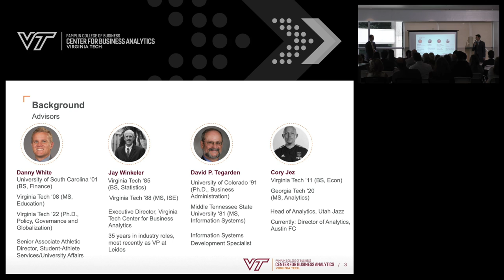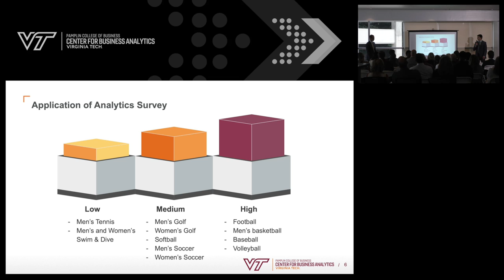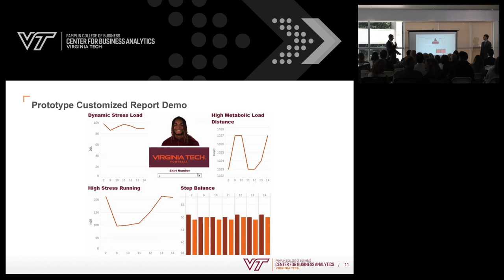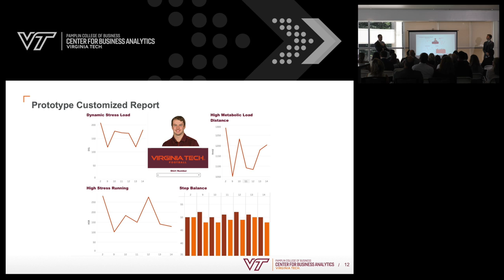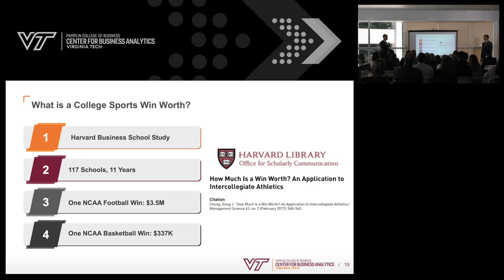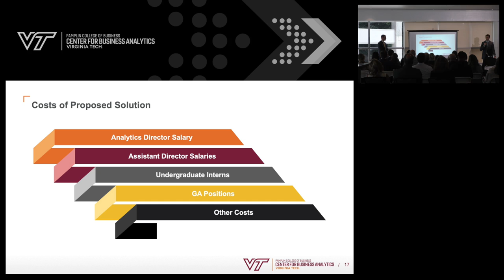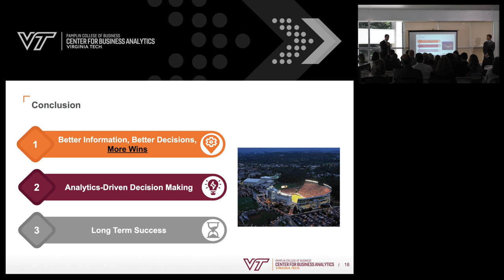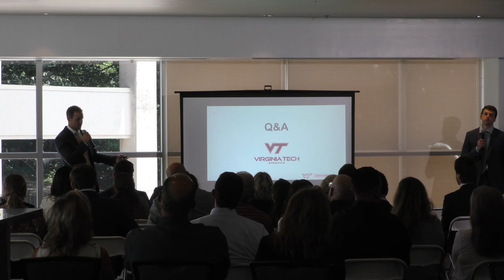VT Athletics Team Public Presentation // Cohort 6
This is the VT Athletic Team's public presentation delivered on Thursday, June 23, 2022 at the Cohort 6 Public Presentation Day.